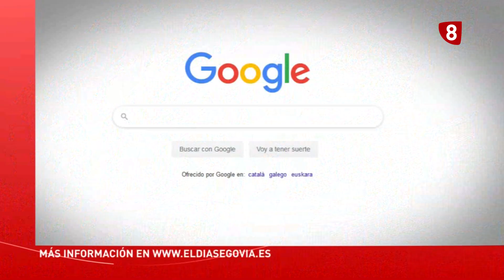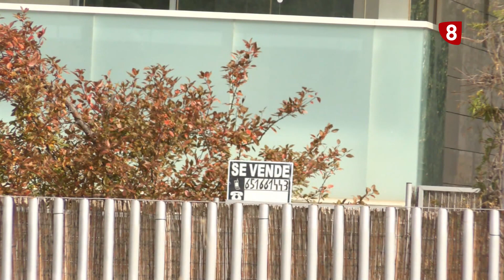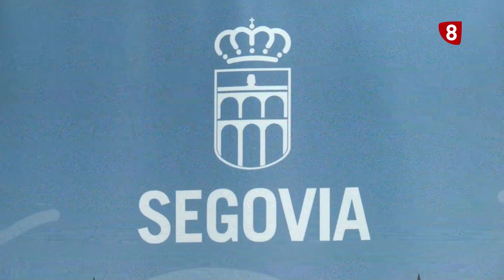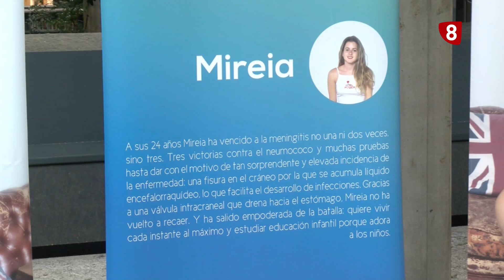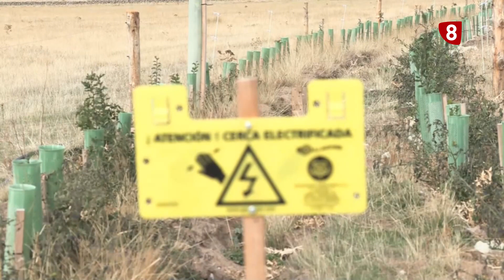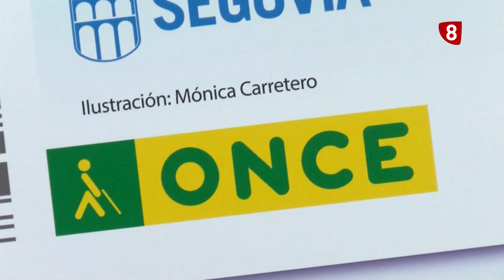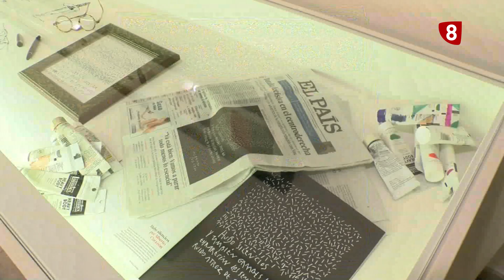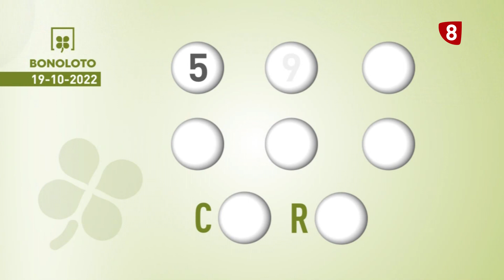Noticias La 8 Segovia | Jueves 20-10-2022